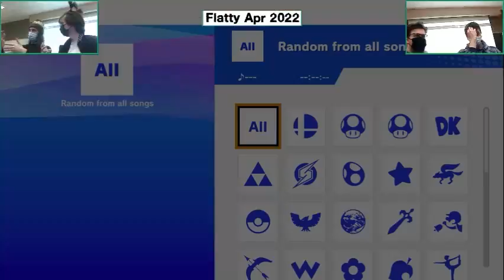veto & @pinkbombo91 (Y) vs. Bentatek & Overcast! (B) - Grand Finals - Flatty Apr 2022